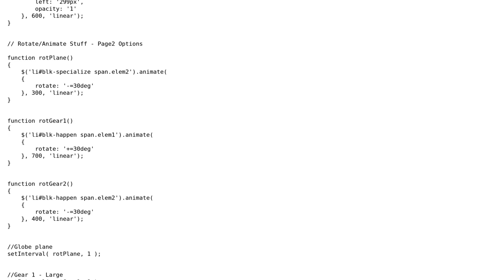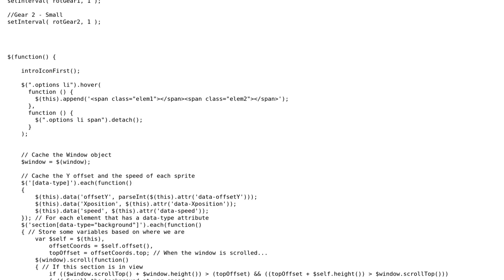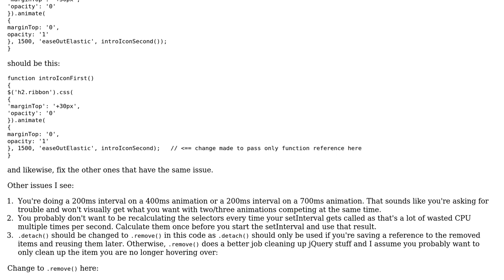Can my code be optimized more?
With thanks & praise to God, and with thanks to the many people who have made this project possible! | Content (except music & images) licensed under CC BY-SA | Music | Images & others | With thanks to user Pennf0lio user palacsint user jfriend00 and the Stack Exchange Network Trademarks are property of their respective owners. You are responsible for your own actions.